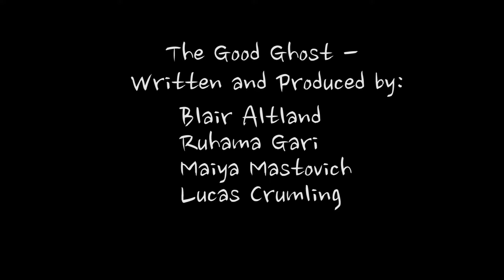The Good Ghost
Short film created by the TSC help desk team and VPT under the genre "horror" for Training Week 2016.